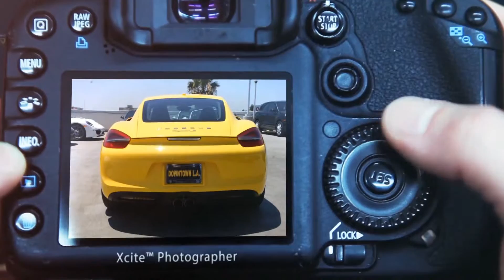Car Dealership Photographers by Xcite™ Advertising Australia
Xcite™ Advertising Australia

Let us take Dealership Photographs for you!
20+ Photos for each vehicle
Third Party Upload - Daily
3 day per week photography service
Speed to Market Photo Upload
Photos associated with your Automotive VIN Inventory
$18 per vehicle